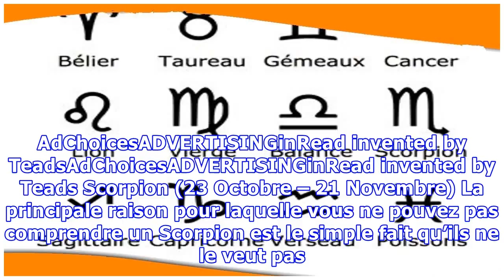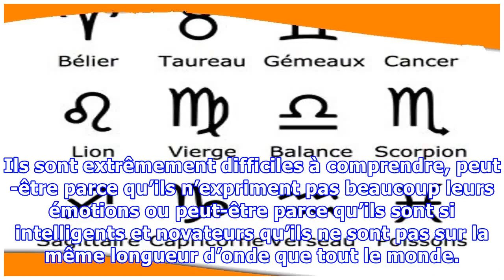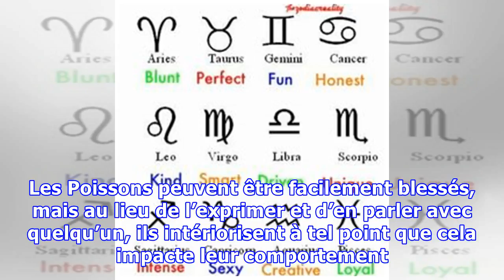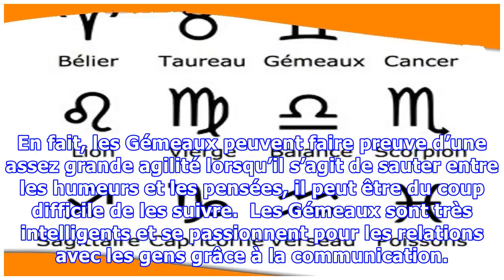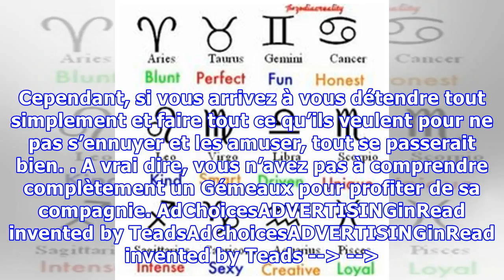5 signes astrologiques qui sont presque impossibles à comprendre, peu importe à quel point vous les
5 signes astrologiques qui sont presque impossibles à comprendre, peu importe à quel point vous les connaissez
Certaines personnes sont difficiles à comprendre parce qu’elles ne veulent pas être comprises et pensent que si elles sont plus complexes, elles sembleront plus intelligentes ou supérieures à tout le monde. Mais le fait que quelqu’un soit plus difficilement compréhensible ne signifie pas qu’on ne devrait pas essayer de percer son mystère. Il y a des situations où plus une personne est complexe, pl...